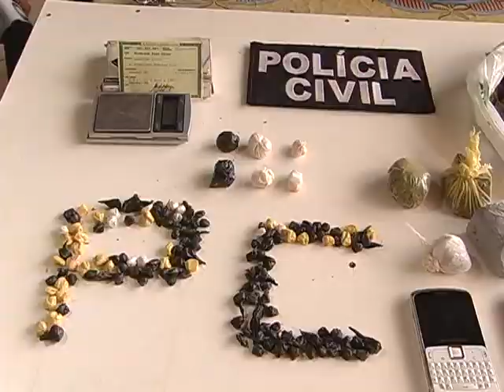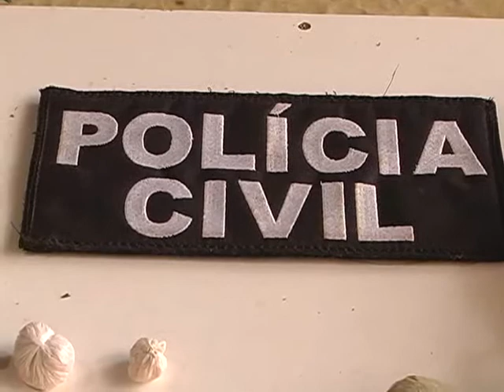PC DE PAIÇANDU PRENDE 2 JOVENS COM CRACK E MACONHA NO JD BELA VISTA